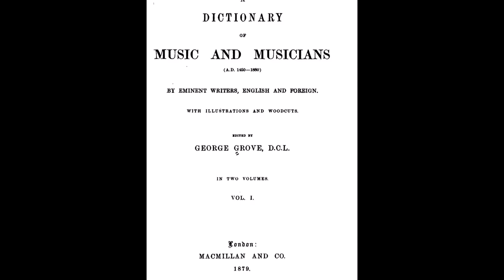Edith Tolkien | TT #219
Em mais uma homenagem ao Dia Internacional das Mulheres, apresentamos a vida de Edith Bratt (Tolkien), a moça pela qual J.R.R. Tolkien se apaixonou e veio a casar. Suas origens, juventude, rotina e o romance com o criador da Terra-média.